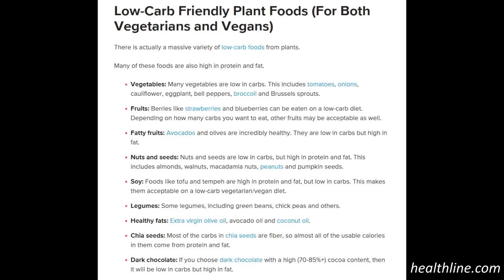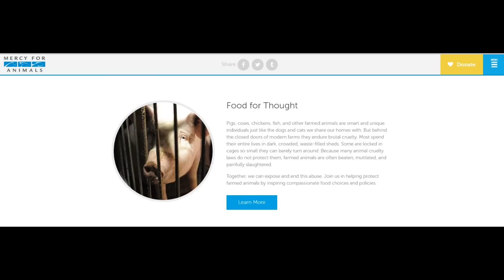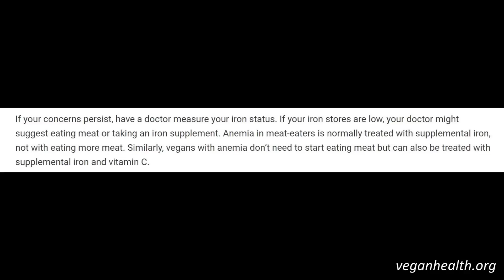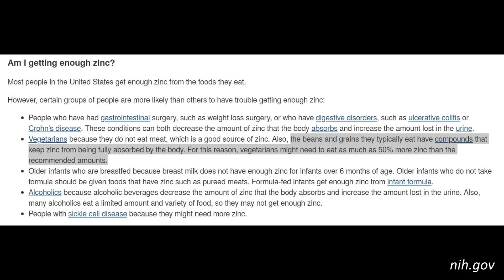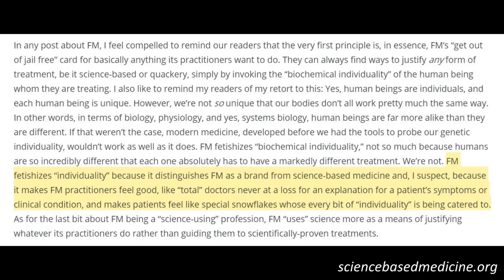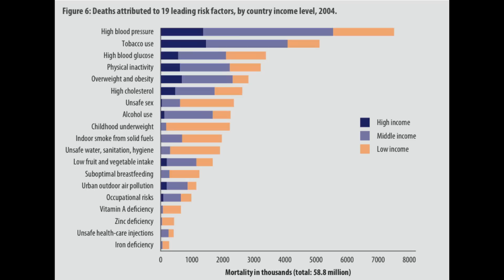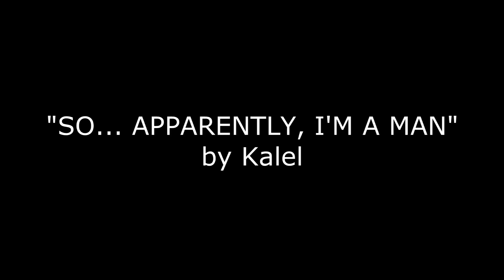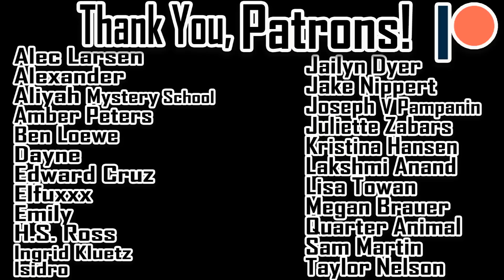My God, This is Getting Old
In Kalel's video "So... Apparently, I'm a Man" (super cool title), she talks about no longer eating a vegan diet because some "functional medicine" quack told her to eat eggs and meat. Can the vegan movement ever disentangle itself from pseudoscience?

*References*

How to Eat Low-Carb as a Vegetarian or Vegan

He Tells the Clintons How to Lose a Little

Treatment of hirsutism and acne in hyperandrogenism.

Do Natural Treatments Work for Hypothyroidism?

Low-carb vs. low-fat: New research says it doesn’t really matter

Exciting Microbe Research? Temper That Giddy Feeling in Your Gut